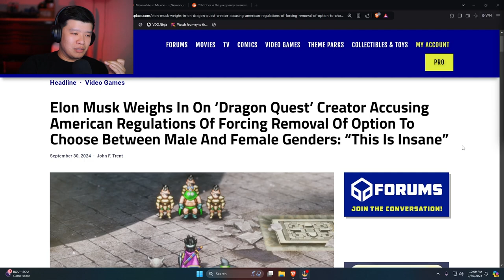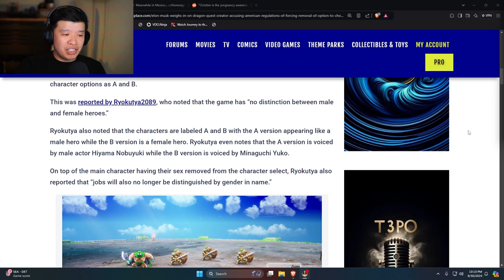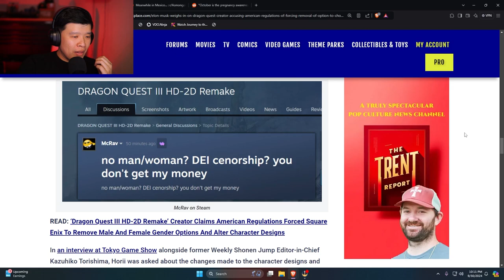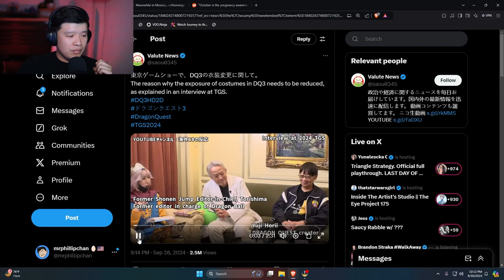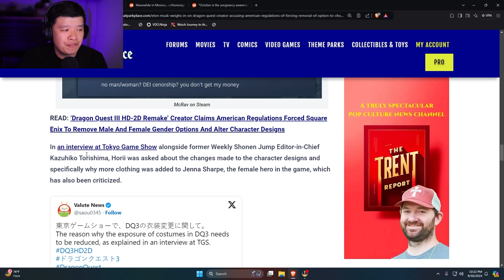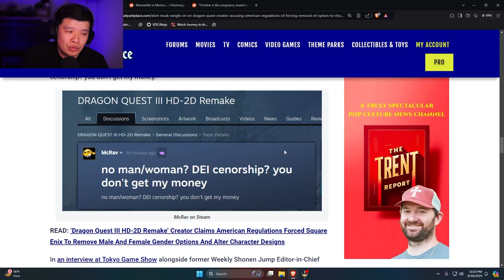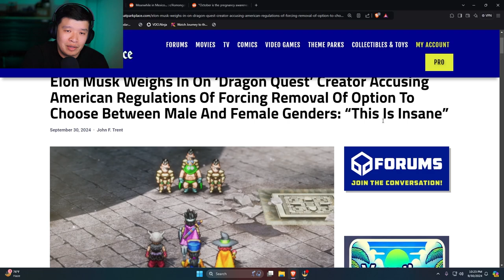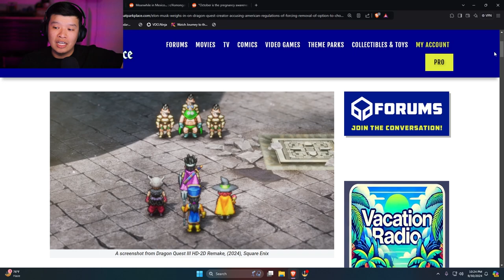Japanese Devs Are SICK Of Woke Western Game Developers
Japan Is FED UP With Woke Westerners Ruining Their Games...